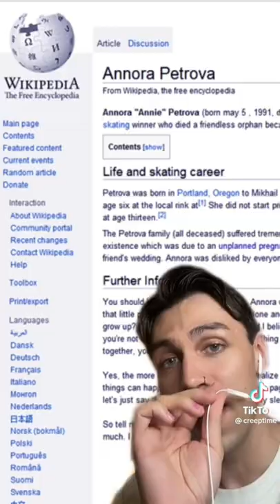Creepypasta TikTok Complation #2 || 🍄 Mushroom Atlas￼🍄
Here's another creepypasta complation for you guys! Hope you enjoy it! If you have any other suggestions for tiktok complations let me know!